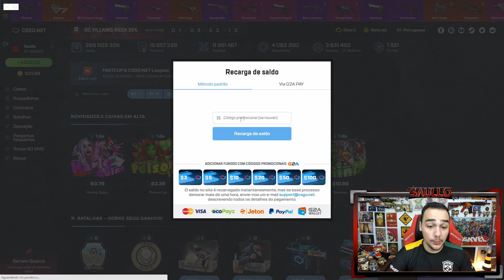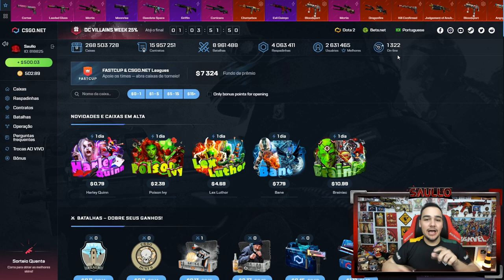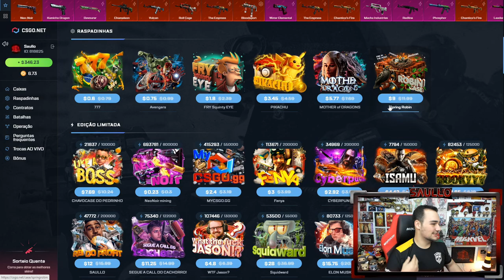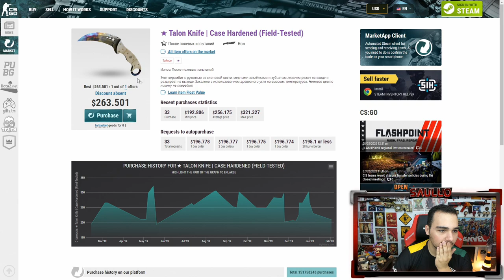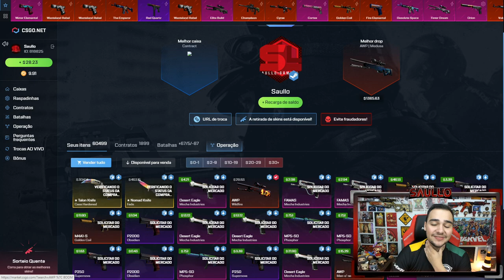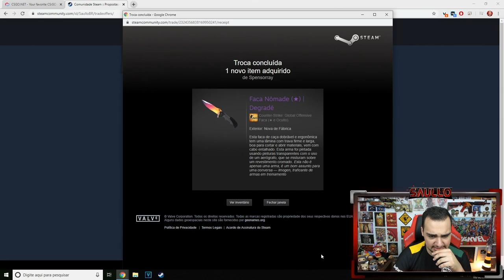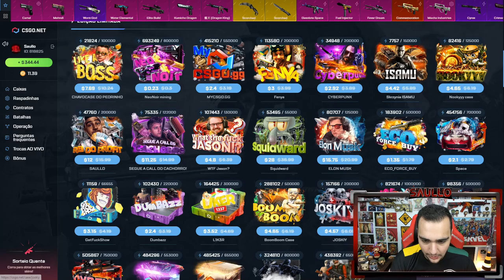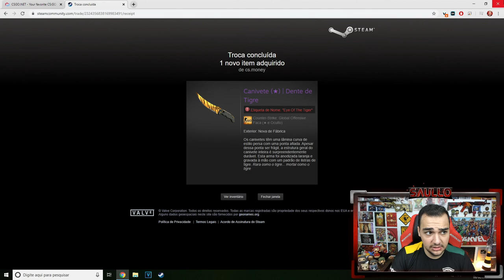98% FADE... [ Nomad Knife Unboxing ]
Ganhei uma Faca Nomade muito rara no CSGO!